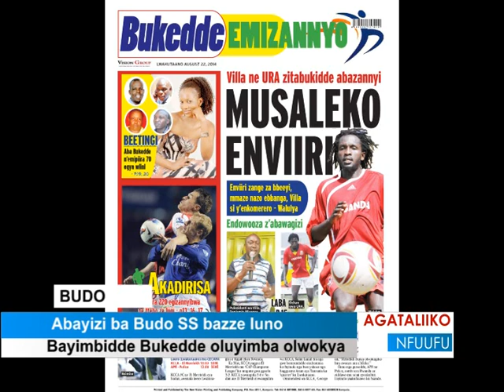Abayizi ba Budo SS bazze luno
Bayimbidde Bukedde oluyimba olwokya